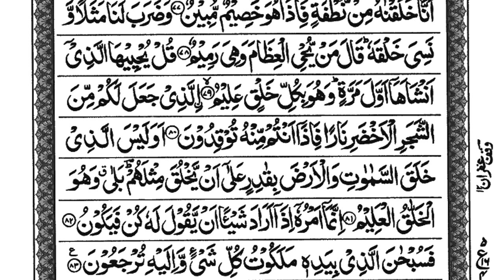Surah Yaseen | Yasin | surahyasen | quran | sheikhabdullahsaif EP072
Al Quran chanal is made to provide our beloved humans with best recitation on quran kareem,
 Manzil Surah
 listen the beautiful recitation and tilawat of Quran and its surah daily and release your stress and feel relax
 tilawat e Quran is best for stress releif
We believe that Islam is a religion of peace and compassion, and our channel aims to reflect beautiful image of islam. We also believe that knowledge is power, and it is our pride that our channel will empower viewers to live their lives in accordance with the teachings of Islam. al quran
quran kareem
quran majeed
quran pak
sudais mishari pani pati
 learn quran
surah baqra
sura mulk
sura waqiah
yaseen
yasin sura
yasin surah
yaseen surah
yaseen kay wazaif
sura yaseen ka wazifa
sura yasin ki fazilat
sura kahf muhammad ali
beautiful voice recitation yasin
listen quran
read quran
Thank you for visiting our channel and we are sure you enjoy our effort.

surahyasinkitilawat
surayasin
surahyaseenrahman
surahyaseenkibarkat
surahyaseenkawazifa
surahyaseenkifazilat
surahyaseenkefayde